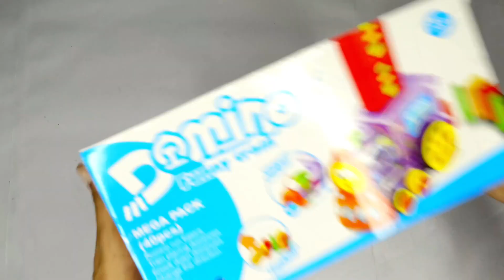Funny Train Unboxing Video And Testing